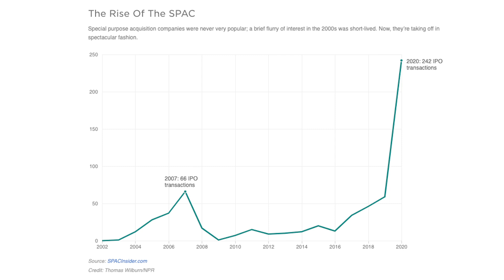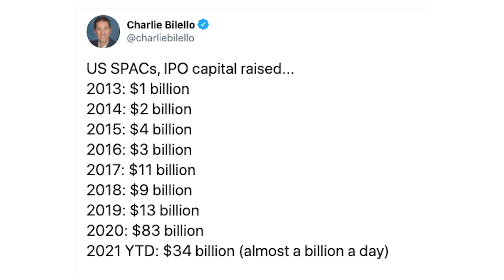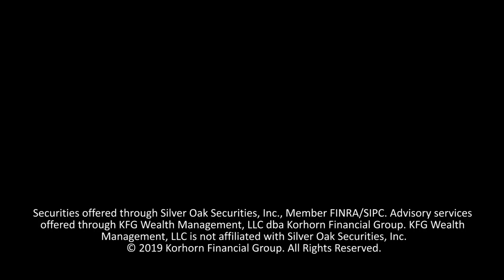What Is SPAC? Will This End Well?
What is SPAC (Special Purpose Acquisition Company?) Will this end well for those investors?